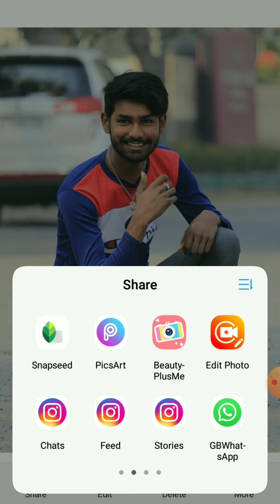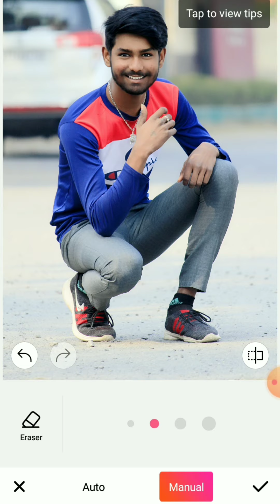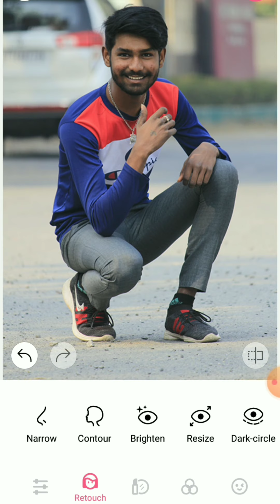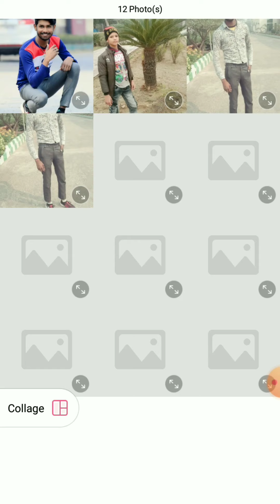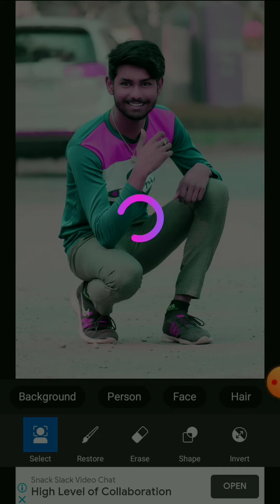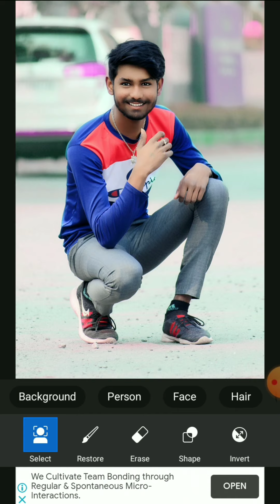photo editing Kale se Gora kaise karenge